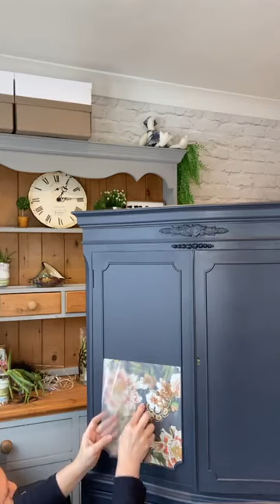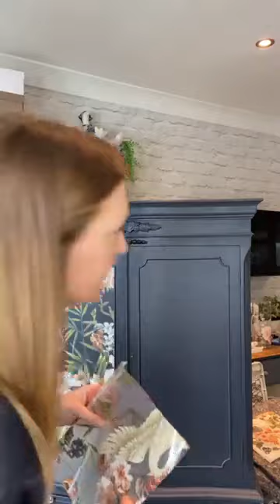Elegance & Flowers Transfer with Nicci | Live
Join Brand Ambassador Nicci from Gracie's House using the Elegance & Flowers transfer.